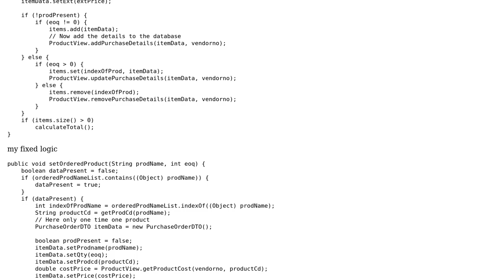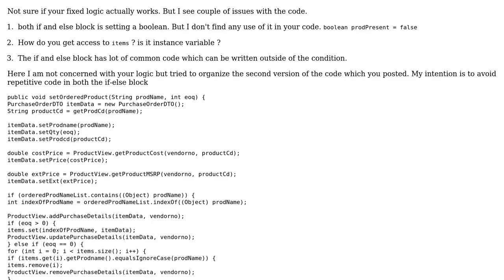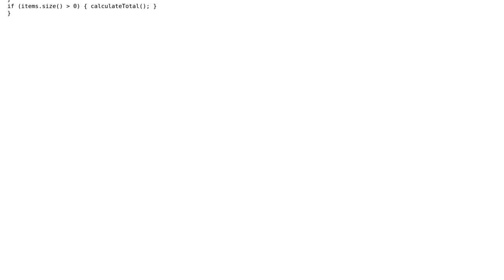Code Review: compare two logic commented one to my logic java (2 Solutions!!)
Code Review: compare two logic commented one to my logic java

With thanks & praise to God, and with thanks to the many people who have made this project possible! | Content (except music & images) licensed under CC BY-SA | Music | Images & others | With thanks to user NinjaDeveloper user Kinjal user DominikM user Dogmatixed and the Stack Exchange Network Trademarks are property of their respective owners. You are responsible for your own actions.